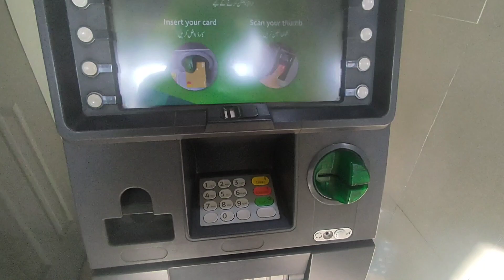Must Ma Kuch Ni Rakha Even Vlogs Par Bhi Pabandi Laga Huaa Ha